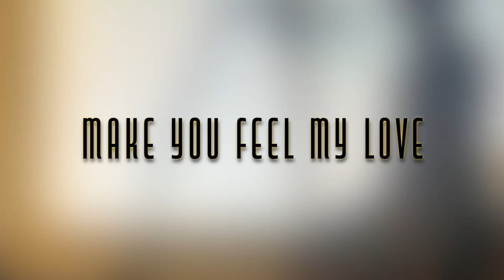Make You Feel My Love - Adele (Cover By Medel Aquino)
Just another one from the series of videos that I made recording with this new style.